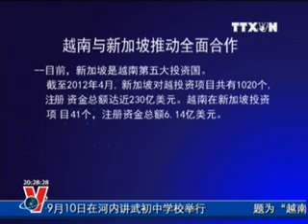越通社新闻节目2012年 9 月 11 日, VNEWS - Truyền hình Thông tấn xã Việt Nam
BTTT11-9